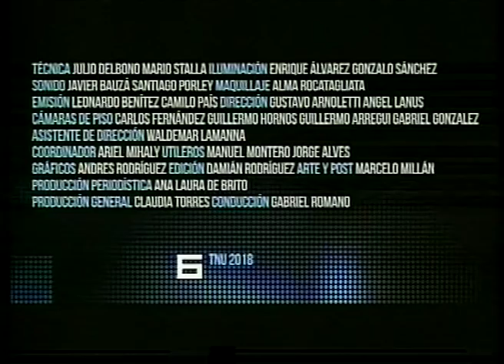33/56 (18/12/2018) - María Julia Muñoz - Ministra de Educación y Cultura